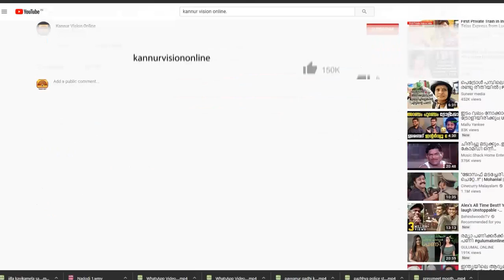തളിപ്പറമ്പ് മാര്‍ക്കറ്റിലെ മാലിന്യ പ്ലാന്റില്‍ തള്ളാന്‍ പുറമേ നിന്നും മലിന ജലം എത്തിക്കുന്നു